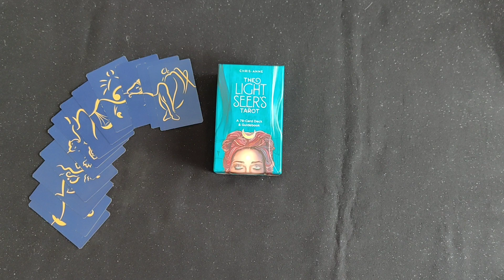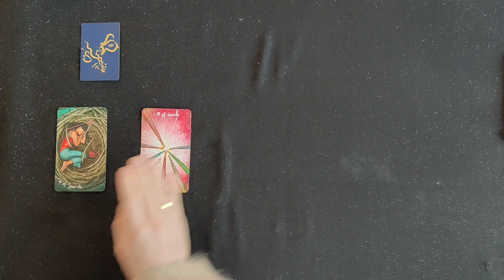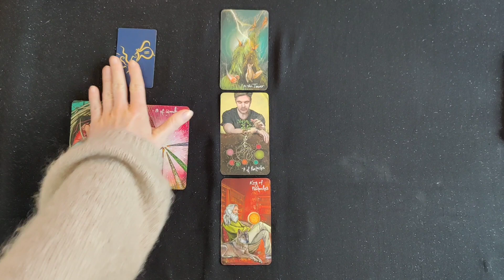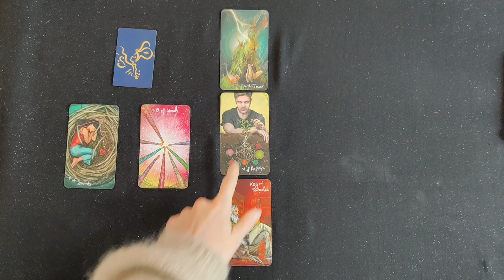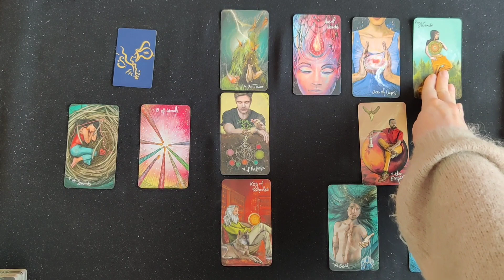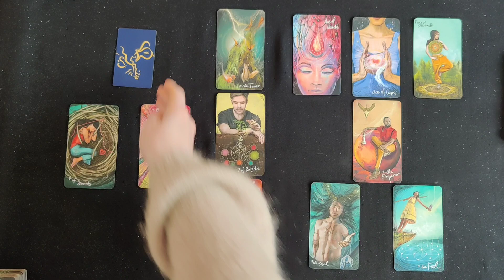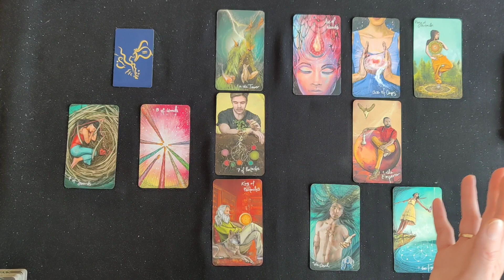Verseau ♒ Couple / Vous en avez marre, il faut que ça change !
Venez découvrir votre guidance sentimentale Verseau du mois de novembre 2021.

Vous procurer les tarots que j'utilise:
The guilded tarot